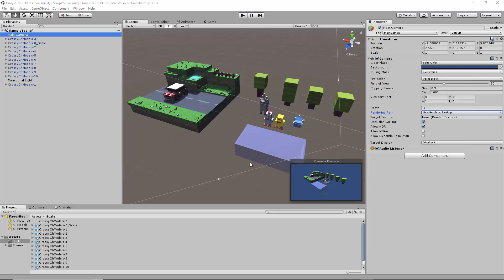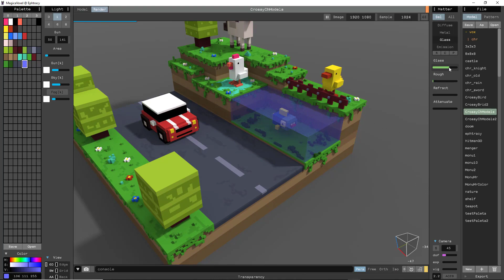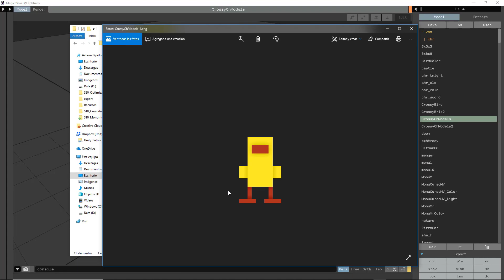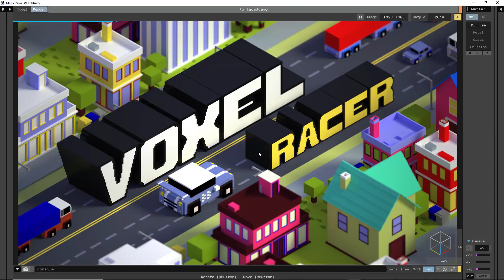TRAILER: Modelado y Diseño de Assets 2D y 3D para Videojuegos con MagicaVoxel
Aprenderás conceptos de Modelado, Pintura, Texturizado, Iluminación y Render en 2D - 3D con MagicaVoxel
Crearás como PROYECTO FINAL el arte completo de un videojuego 3D y con elementos 2D con MagicaVoxel
Crearás tus propios diseños de escenarios y elementos 2D y 3D con estilo Voxel Art
Crearás escenarios de juego para Crossy Road, Monument Valley o del estilo que mas te guste con acabados realistas
Aprenderás conceptos y técnicas avanzadas de diseño 2D- 3D que podrás utilizar en jugos o ilustraciones digitales
Trabajarás con visualizaciones en perspectiva e isometría y dominarás ampliamente estos conceptos
Hazte EXPERTO en Creación de Diseños 2D y 3D con estilo Voxel Art
Muchos juegos independientes de éxito lo utilizan en su flujo de trabajo juegos del estilo como Crossy Road o Monument Valley y también Artistas de prestigio que están creando imágenes de muy alta calidad.